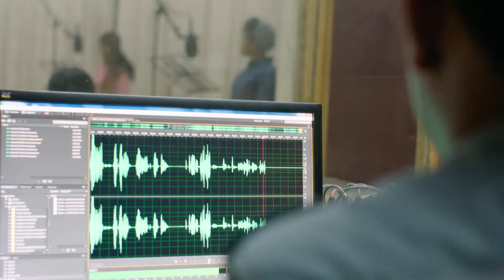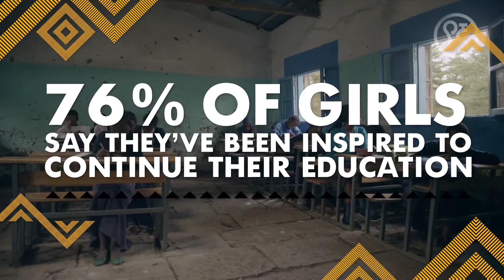Yegna: The sound of change in Ethiopia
Rooted in Ethiopian culture, Yegna (yen-ya) is a multi-platform culture brand inspiring positive behaviour change for girls in Ethiopia.

Through storylines that confront real-life issues such as early marriage, violence and barriers to education, the Yegna drama, music and talk show are challenging the way people think about girls - and the way girls think of themselves.

Since launching in 2013, Yegna has reached millions of people and is provoking conversations about the positive role girls can play in Ethiopian society.